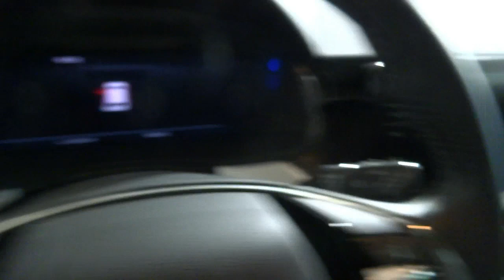Skoda Kamiq 1.0 TSI 81kW (110CV) AMBITION